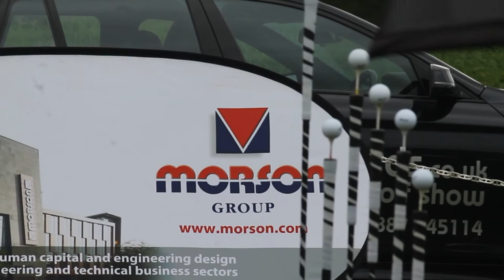Costain | Charity Golf Day 2017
On 16 May 2017, Morson were proud to sponsor the annual Costain Golf Day at Mottram Hall. Teams from Morson, Costain as well as clients and guests battled the elements for a great day of golf followed by a trick shot show from former PGA player David Edwards and an evening meal.

The event raised £11,000 for charity.

Music: Chase Side Shoot Up - Brian Bennett (BBC Golf Theme).

Morson Group provide industry leading technical and engineering recruitment solutions across multiple sectors - including rail, aerospace and defence, nuclear and IT – with temporary and permanent engineering jobs available.